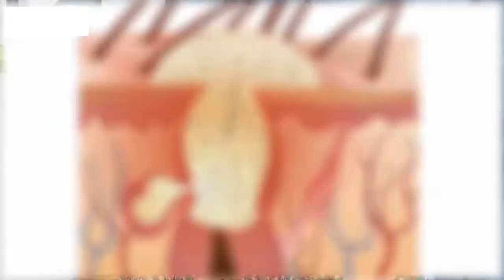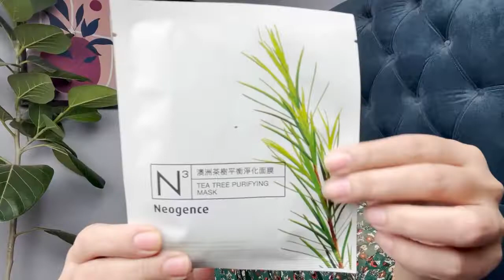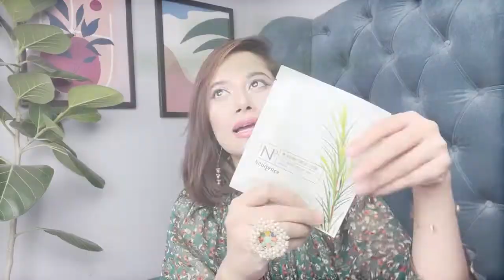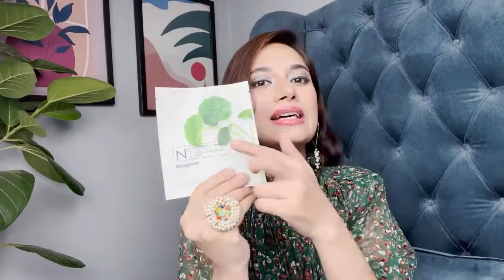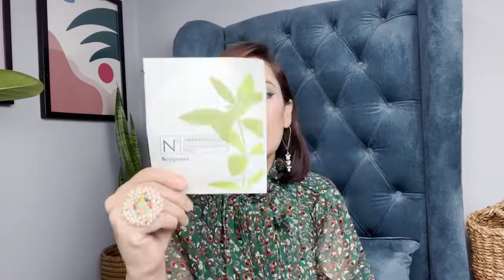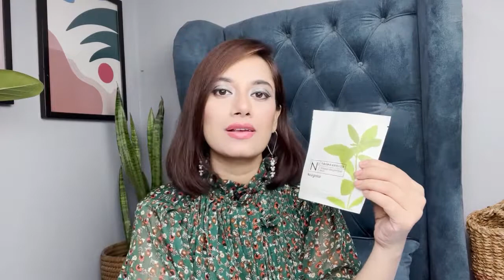স্টুডেন্ট বাজেট ফ্রেন্ডলি স্কিন কেয়ার | Skincare product for students | Beauti4me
𝐁𝐞𝐚𝐮𝐭𝐢𝟒𝐦𝐞 presents top derma Skincare brand from 𝐓𝐚𝐢𝐰𝐚𝐧. Your complete Skin Care Solution. Enhance your Beauty. Lock your Age keep glowing & be confident every day. Today i will show you best Eye Cream and sheet mask. This will help to you to look younger and beautiful
𝟏. 𝐍𝐞𝐨𝐠𝐞𝐧𝐜𝐞 𝐀𝐧𝐭𝐢-𝐀𝐜𝐧𝐞 & 𝐖𝐡𝐢𝐭𝐞𝐧𝐢𝐧𝐠 𝐒𝐞𝐫𝐮𝐦
𝟐. 𝐍𝐞𝐨𝐠𝐞𝐧𝐜𝐞 𝐓𝐞𝐚 𝐓𝐫𝐞𝐞 𝐏𝐮𝐫𝐢𝐟𝐲𝐢𝐧𝐠 𝐌𝐚𝐬𝐤
𝟑. 𝐍𝐞𝐨𝐠𝐞𝐧𝐜𝐞 𝐂𝐞𝐧𝐭𝐞𝐥𝐥𝐚 𝐑𝐞𝐧𝐞𝐰𝐢𝐧𝐠 𝐌𝐚𝐬𝐤
𝟒. 𝐍𝐞𝐨𝐠𝐞𝐧𝐜𝐞 𝐕𝐞𝐫𝐛𝐞𝐧𝐚 𝐁𝐫𝐢𝐠𝐡𝐭𝐞𝐧𝐢𝐧𝐠 𝐌𝐚𝐬𝐤
𝟏. 𝐍𝐞𝐨𝐠𝐞𝐧𝐜𝐞 𝐀𝐧𝐭𝐢-𝐀𝐜𝐧𝐞 & 𝐖𝐡𝐢𝐭𝐞𝐧𝐢𝐧𝐠 𝐒𝐞𝐫𝐮𝐦

𝟐. 𝐍𝐞𝐨𝐠𝐞𝐧𝐜𝐞 𝐓𝐞𝐚 𝐓𝐫𝐞𝐞 𝐏𝐮𝐫𝐢𝐟𝐲𝐢𝐧𝐠 𝐌𝐚𝐬𝐤
𝟑. 𝐍𝐞𝐨𝐠𝐞𝐧𝐜𝐞 𝐂𝐞𝐧𝐭𝐞𝐥𝐥𝐚 𝐑𝐞𝐧𝐞𝐰𝐢𝐧𝐠 𝐌𝐚𝐬𝐤
𝟒. 𝐍𝐞𝐨𝐠𝐞𝐧𝐜𝐞 𝐕𝐞𝐫𝐛𝐞𝐧𝐚 𝐁𝐫𝐢𝐠𝐡𝐭𝐞𝐧𝐢𝐧𝐠 𝐌𝐚𝐬𝐤

Beauti4me believes in nature and purity. To enhance human natural beauty, we import advanced beauty and skincare products from Taiwan based on premium quality.

📍Our Locations & Outlet
🏢Head Office: Road-12, House- 870, Avenue-2, Mirpur DOHS, Dhaka.
🛍️𝐁𝐫𝐚𝐧𝐝 𝐎𝐮𝐭𝐥𝐞𝐭- 𝟏: Beauti4me, Shop No- GA-044A, Ground Floor, Jamuna Future Park
🛍️𝐁𝐫𝐚𝐧𝐝 𝐎𝐮𝐭𝐥𝐞𝐭- 𝟐: Beauti4me, Shop No- 95, Ground Floor, Shimanto Sombhar, Dhanmondi